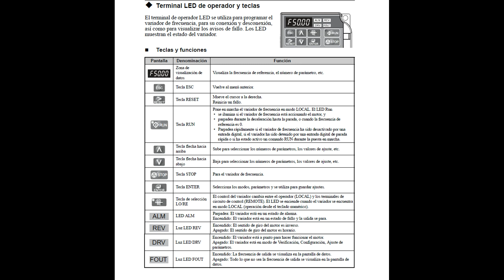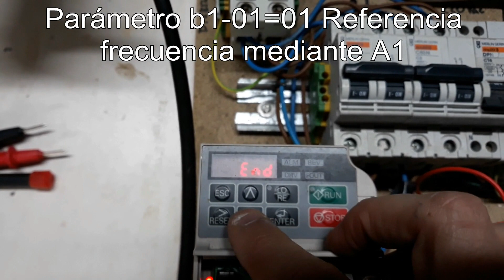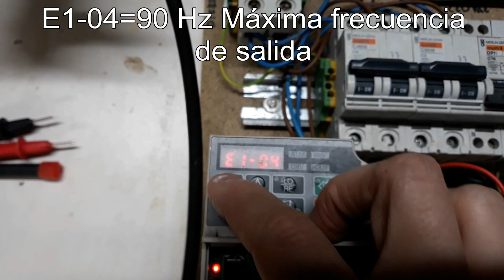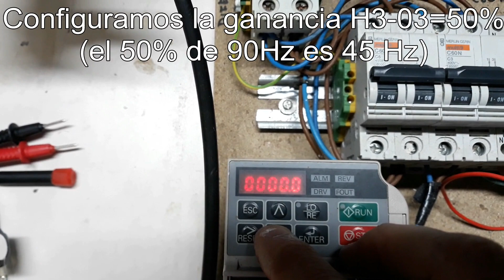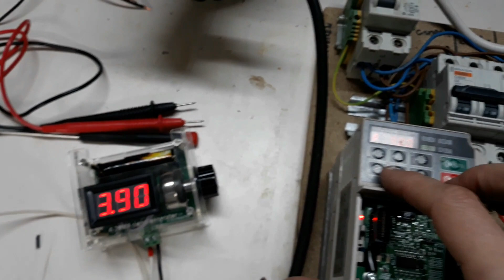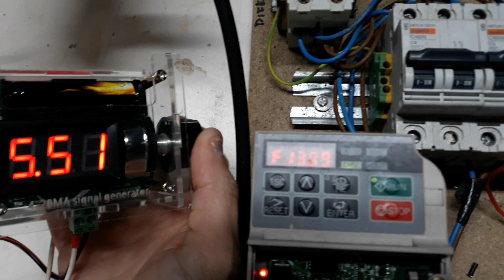Configurar variador Yaskawa J1000 para controlar frecuencia mediante señal analógica 4 a 20 mA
En este vídeo vamos a configurar el variador de frecuencia YASKAWA J1000 para controlar la frecuencia de salida
mediante una señal analógica de 4 a 20 mA.

1º El DIP o Switch S1 tendrá que estar en la posición "I".
2º Conectamos el generador de señal analógica en los terminales A1 y AC.
3º Configuramos el variador para que la referencia de la frecuencia sea mediante la entrada analógica A1 b1-01=01
4º La frecuencia máxima de salida la ajustamos en el E1-04=90 en nuestro caso la hemos puesto en 90 Hz.
5º Ajustamos la configuración de la entrada A1 en H3-01=02 (de 4 a 20mA)

En la primera parte del vídeo dejamos por defecto los valores de ganancia H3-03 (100%) y Polarización H3-04 (0%) para después
Configurarlos al 50% y 10% respectivamente. Vemos que jugando con estos dos parámetros ajustamos el rango de frecuencia de 9 Hz a 45 Hz.

Generador de señal analógica de 4 a 20 mA: